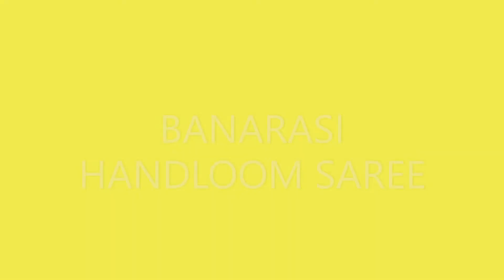BANARASI HANDLLOOM SAREE||LATEST COLLECTION 2020